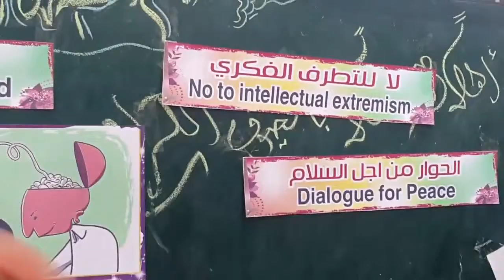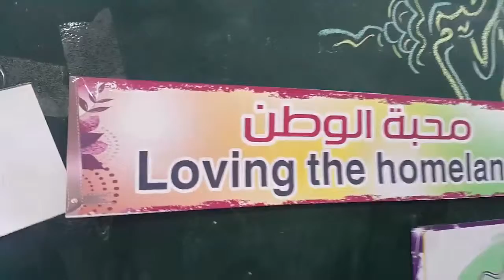A play entitled "The Tree"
Its purpose is to express the dangers of intellectual extremism:

Afterwards, a dialogue was held between two students about their future desire. One student belongs to the political party, lives a life of luxury, the other does not belong to a political party, Society, then lose hope in life, and finally wears a black mask to express intellectual extremism, destroying the tree that represents
(Motherland)